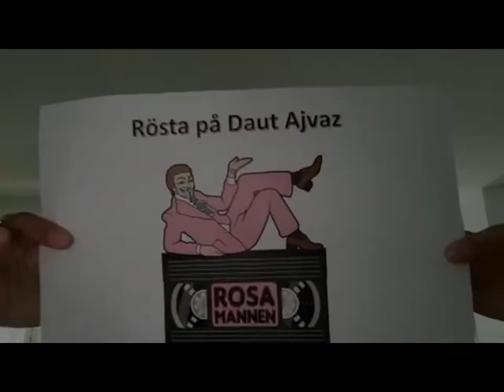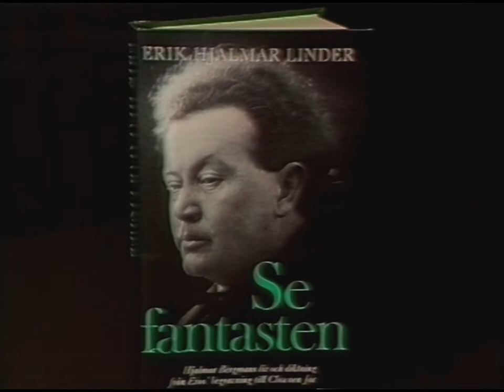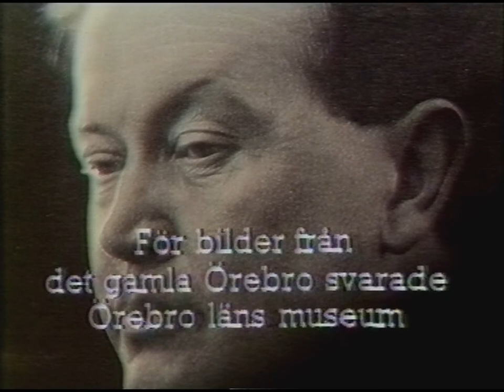50 År Med Hjalmar Bergman (SVT 1983-09-15)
Litteraturforskaren Erik Hjalmar Linder och Tone Bengtsson på upptäcktsfärd i författarens spår, i Örebro, där Hjalmar Bergman bodde. Från 1983.